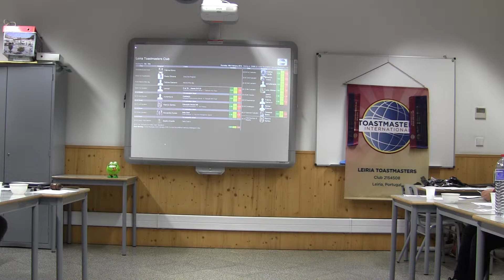Alexandra Nunes - Baby Food - 18/02/2016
Alexandra Nunes
baby food
Public Relations
#5 - The Crisis Management Speech (4:00-6:00 min)
Communicate about a company crisis that builds and maintains a positive image for the company; Answer questions in a manner that reflects positively on the company.